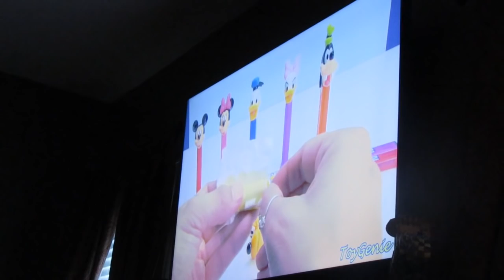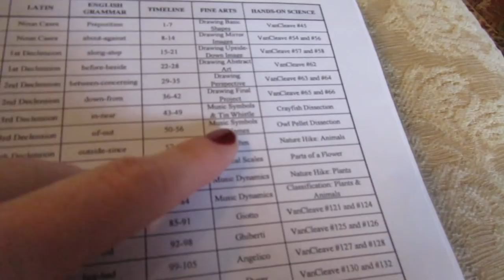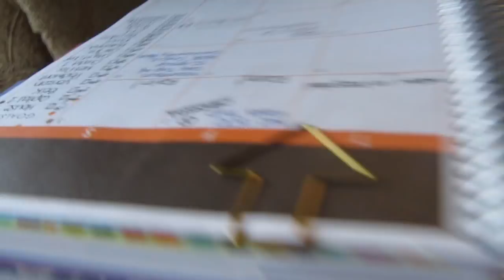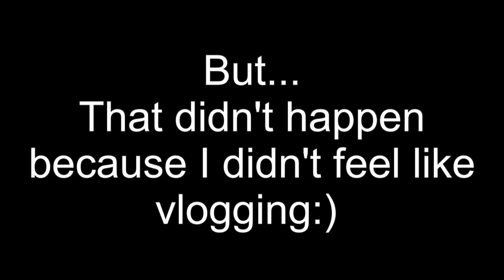Fighting and Crying {Daily Vlog}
If you're married, you will have arguments from time to time. It's not often that it comes and is serious enough to ruin a whole day, but they do come. It's life and I'm sharing mine with you. Come along with us today as we go about our day today! Thank you so much for stopping by our channel. We hope you decide to stay. It’s a crazy, busy, hectic, but wonderful life and we wouldn’t change it for the world!